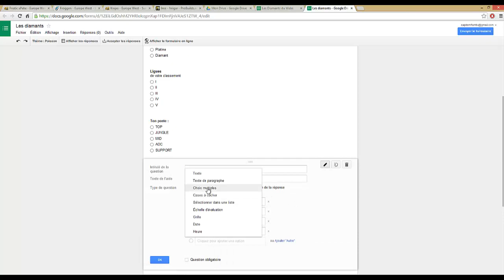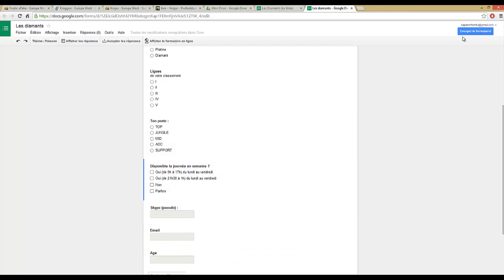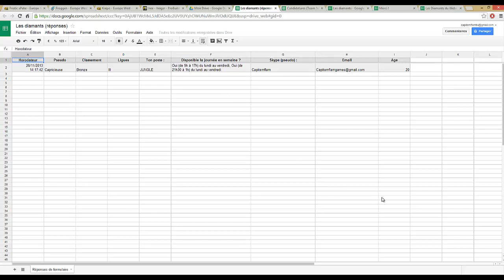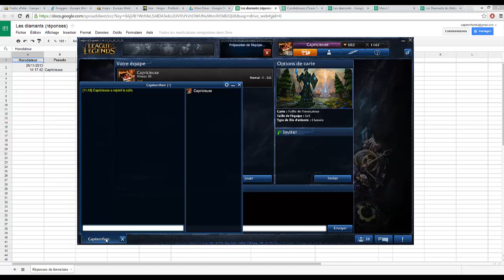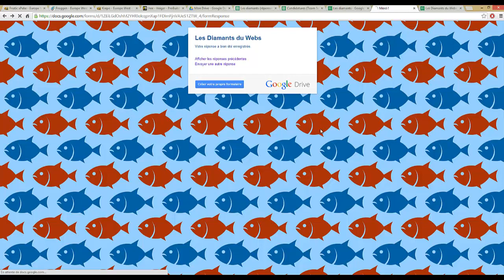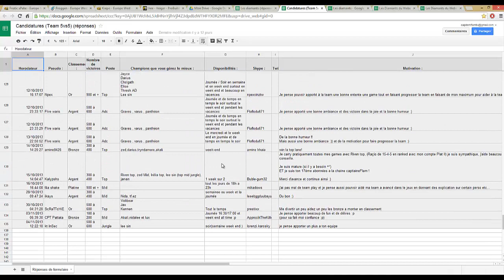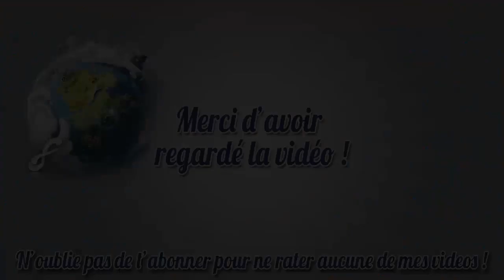[#392] Recrutement | League of Legends | Team 5vs5 Ranked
Et rejoignez le chat "Capitemflam" en jeu !